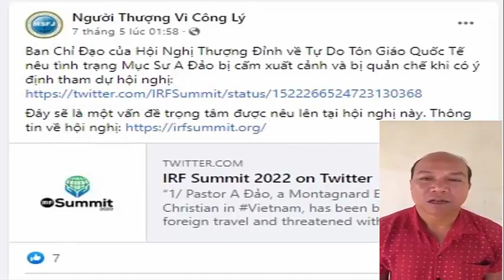A Đảo công khai phản đối A Ga và đám Fulro, buôn bán trục lợi "tự do tôn giáo" ở Mỹ